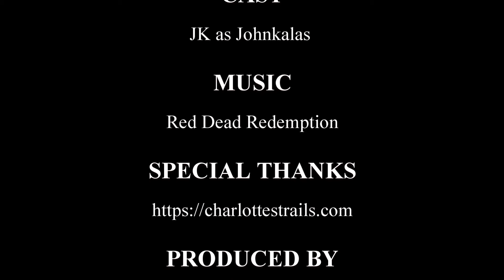RDR2 Trails ( Manteca Falls )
Sanctuary
Place of rest
Oasis
The truth hasn't finished with me yet

The judge sits in his seat
The jury shuffle their feet
To the nether lands of my soul escapes a dream
To oasis

Tell me,

When the final question has been asked
And the final judgement has been passed
What then?
My love
My dove...

Will truth be satisfied?
That to myself I have not lied?

Lay down your shield
Your sword and your gun
Just for this while
Let the fighting be done
Come rest your head
In the shade
My love,
My dove
Here
In sanctuary
Place of rest
Oasis.

By Julian Grace